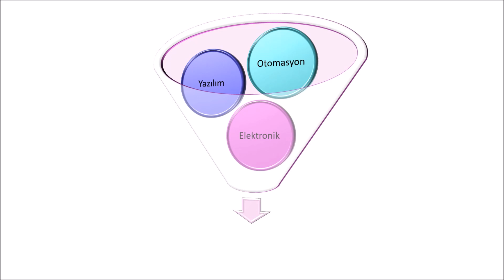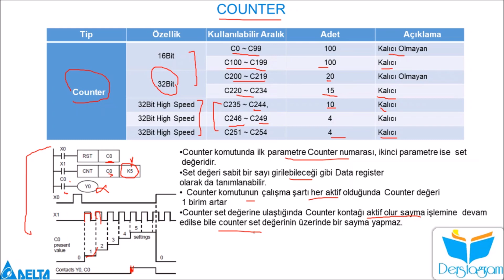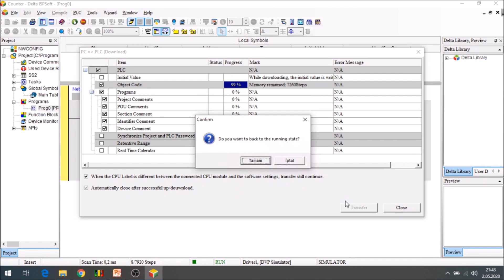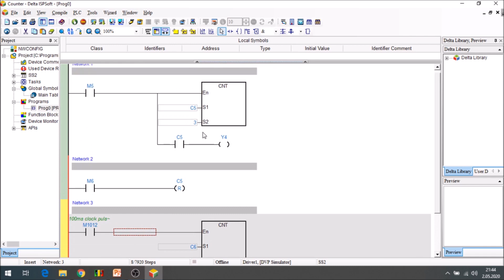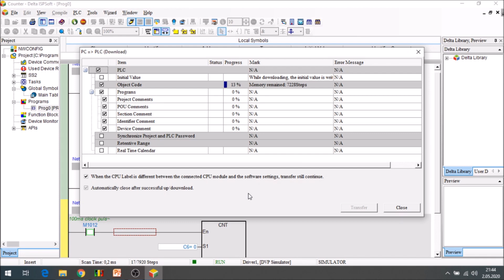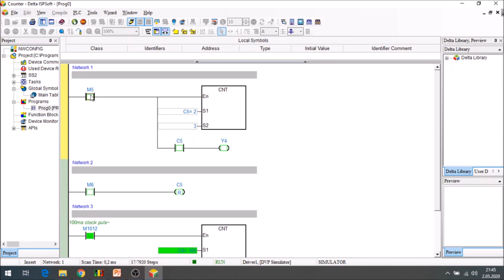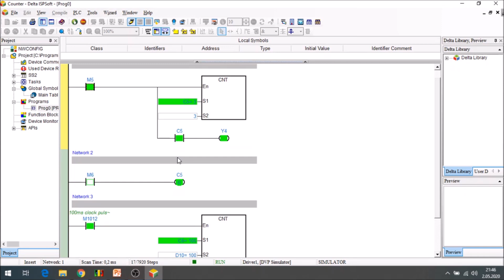Delta Plc SIFIRDAN Öğren Serisi(Yeni Başlayanlar)- Counter (Sayıcılar) Nedir ve Nasıl Çalışır ?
Merhabalar ;
Delta Plc SIFIRDAN Öğren Serisi 18. videosunda Counter konusunu işledik.
Burada genel olarak sayıcıları ve 16-32 bit olarak kullanım ve aralıklarını görebilirsiniz.
Yüksek hızlı sayıcılar adına önümüzdeki derslerde ayrı ve detaylı olarak yeni bir video ile anlatım yapılacaktır.

Saygılarımla
Mustafa

- Delta plc öğren
- Delta plc dersleri
- Delta plc eğitim
- Delta plc programlama
- Delta plc counter(sayıcılar)
- Delta plc counter kullanımı
- Delta plc programlama dersleri